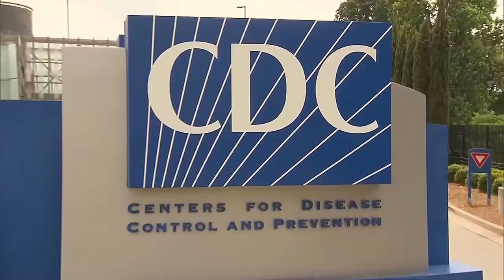Health leaders advise taking steps to protect against COVID-19 and other illnesses over holiday